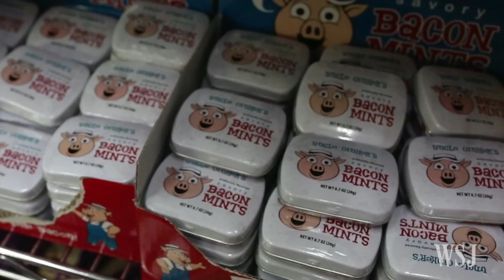Still Sweet Times for New York's Economy Candy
Economy Candy, an old-timey shop with a vast array of sweets, has delighted customers on New York City's Lower East Side since 1937. Photo/Video: Jennifer Weiss/The Wall Street Journal